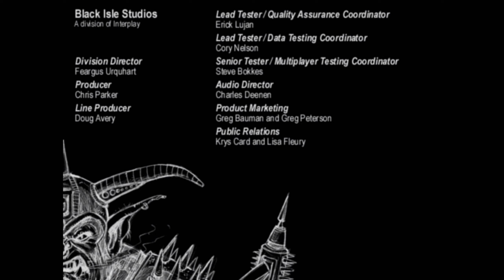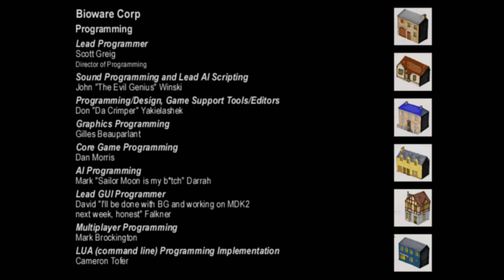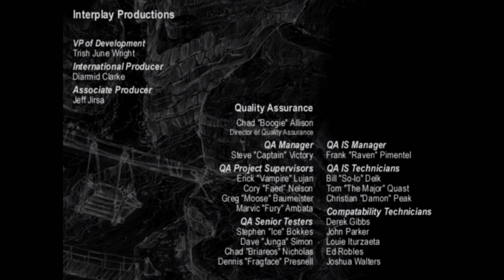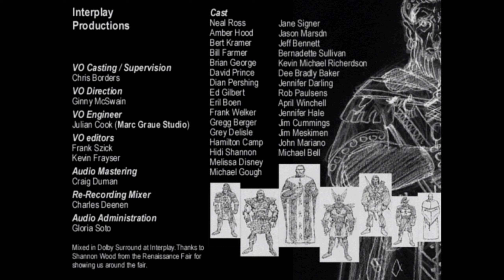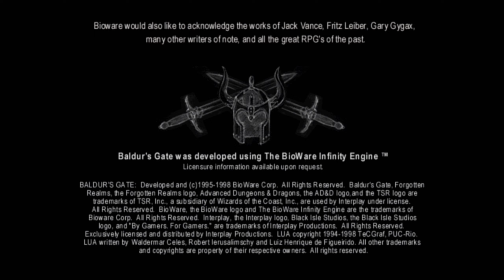Baldur's Gate: Enhanced Edition - Final Boss - Ending and Credits